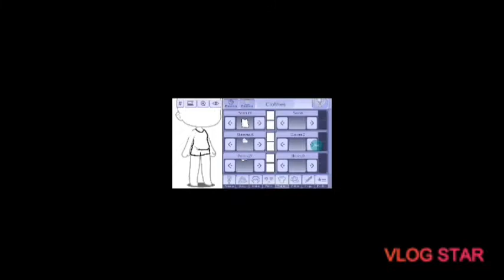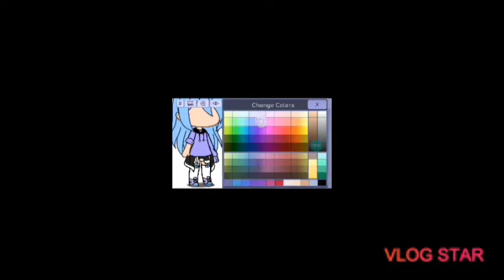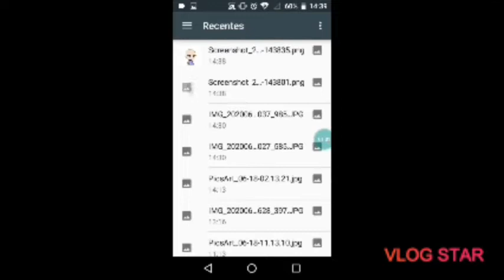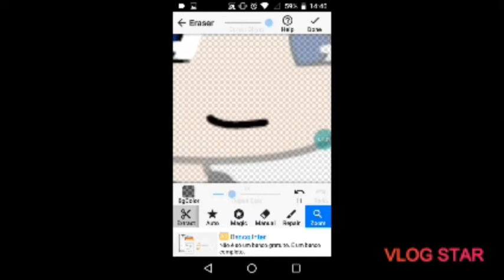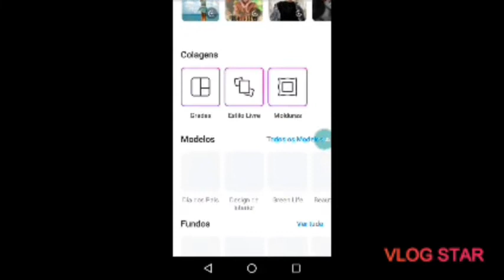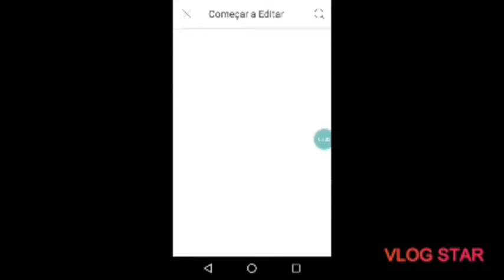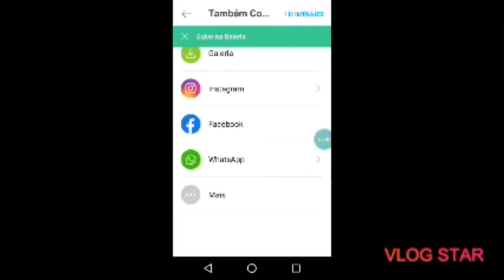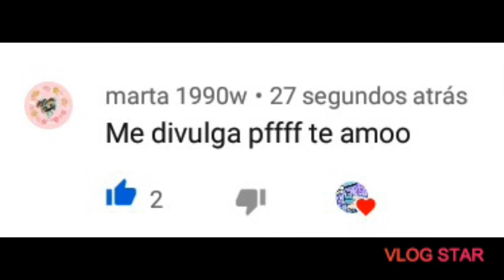•Como fazer oc de frente/Tutorial• {Gacha Design}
•Eu ainda vou trazer vario tutoriais ok? Mas deixe nos comentários quais vocês vão querer primeiro ok?•😊👍💜
Créditos: B-MySa💜